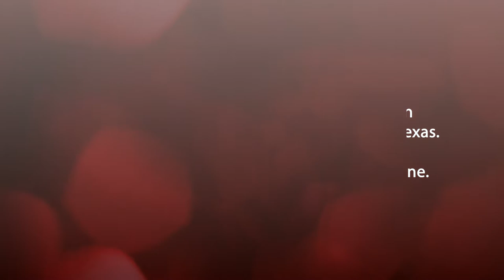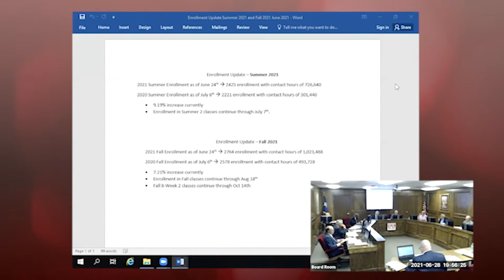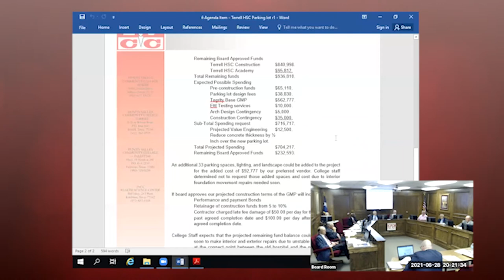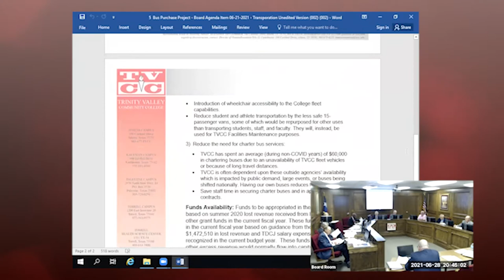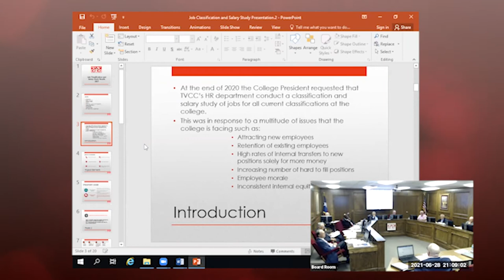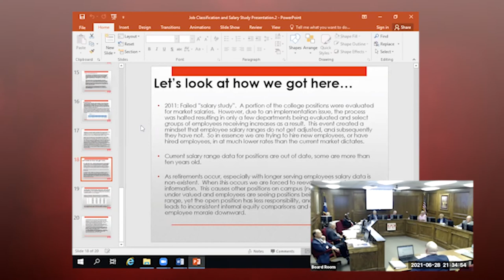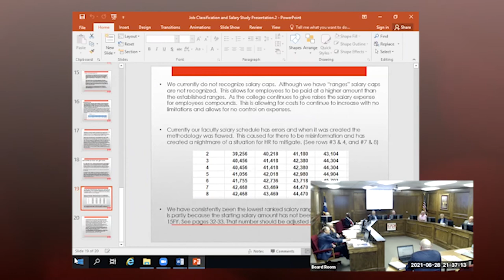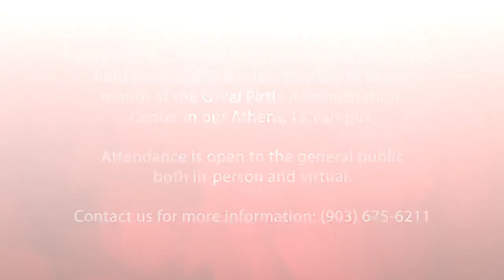Board of Trustees Meeting - June 28, 2021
Regular Meeting of the Board of Trustees, live in Athens, TX.